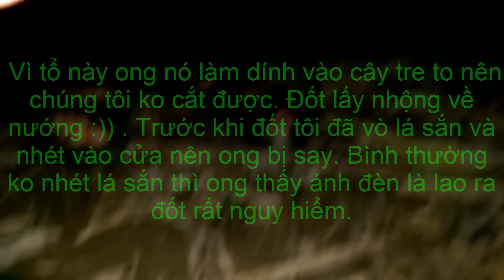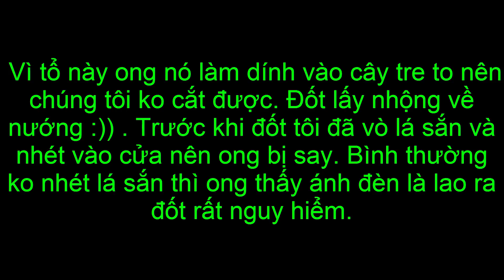Bắt ong vò vẽ bằng lá sắn || Killing wasps || Wasps nest removal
Cách Bắt ong vò vẽ bằng lá sắn cực kỳ hiệu quả :
Các bác chuẩn bị :
- Lá sắn tươi , chỉ lấy phần lá nón trên ngọn ( lá bánh tẻ ) . Nên lấy lá sắn dại tự mọc sẽ rất hiệu quả
- Đèn pin từ 2 cái đủ sáng để đi rừng . Nếu đèn sáng mờ đi rừng rất nguy hiểm, vì có rắn, bọ.
- Kéo cắt cành
- Trước khi cắt ong thì vò lá sắn bằng tay . Vò sao cho lá sắn nhục mà nó không bị nát. Sau đó nhét vào lỗ của tổ ong để 3-4 phút là ong say lúc đó mình cắt thoải mái. Vỡ tổ cũng không sao. lúc về bỏ lá sắn ra 5 phút là ong lại tỉnh lại .
➤ Bản quyền video của HD TV™